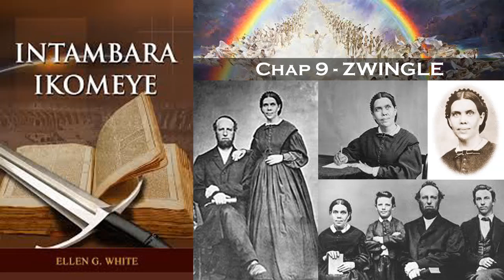Oasis TV ~ Intambara ikomeye - Ep. 9 - ZWINGLE